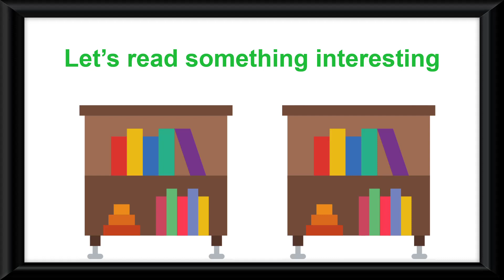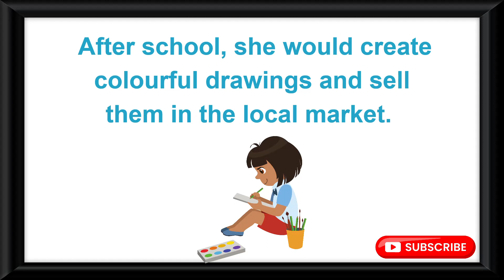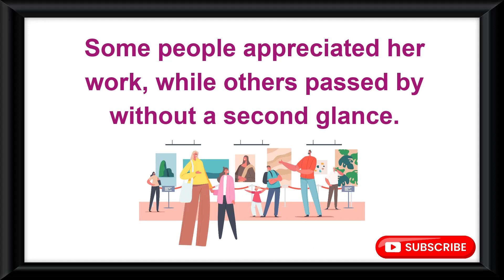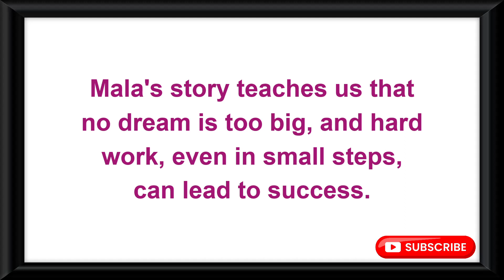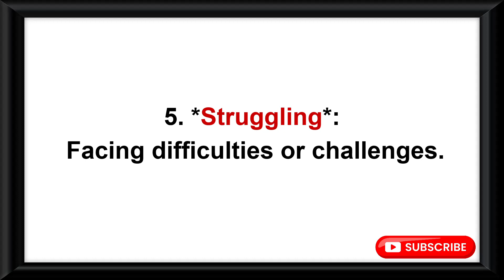Learn English Through Story | Hard Work Is The Key To Success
hard work is the key to success speech
hard work is the key to success story
story: hard work is the key to success
story on hard work is the key to success
hard work is key to success story
hard work is the key to success
hardwork is the key to success
hard work is the key to success moral story
hard work is the key to success story in hindi hard work is the key to success story writing
hard work is the key to success story in english
hard work story in english
read aloud books for kindergartens
reading a story book
children story
moral story hard work is the key to success
hard work is the key to success essay
hard work is the key to success with moral
story on hard work
hard work story with moral
english short stories
katun video
story to learn English
the lazy girl
the naughty baby elephant
the forgetful mouse
the beautiful Songbird
English story
English Stories
the Clever Tortoise
two wise goats story
bear and two friends story
3 little pigs
snowman
How to raise a reader
Reading to kids
Reading with your child
Reading to children
Reading and story telling
Stories to read in English
Short stories for reading practice
Reading Comprehension
my family
bedtime stories
honest woodcutter
king midas
my bicycle
my pet
pigeon and hunter story in English
snowman cartoon
story book English
story reading